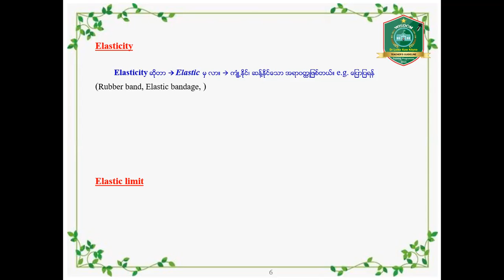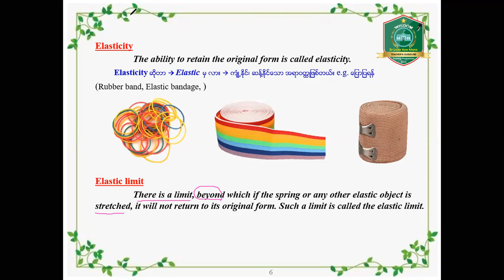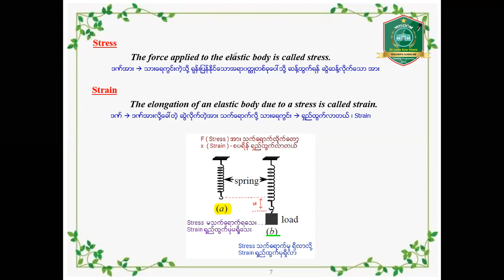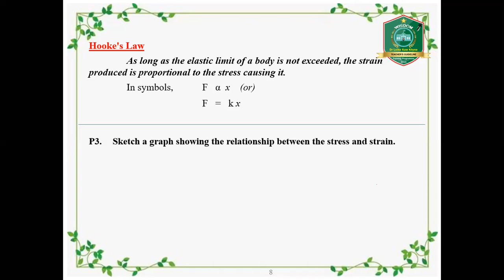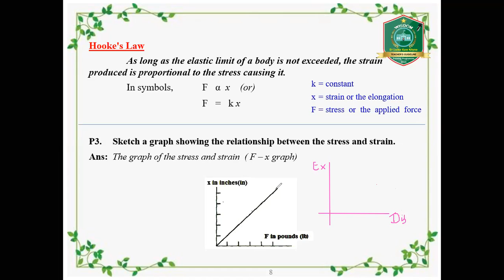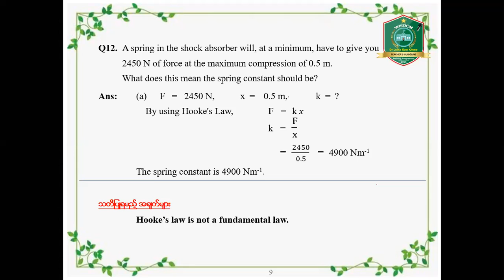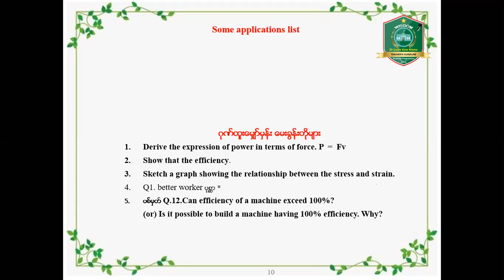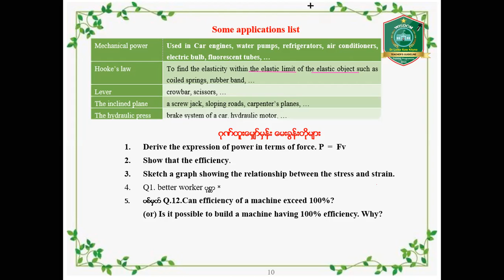Ch 1 Elasticity and Hooke's Law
Online Class
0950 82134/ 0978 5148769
Yangon, Myanmar